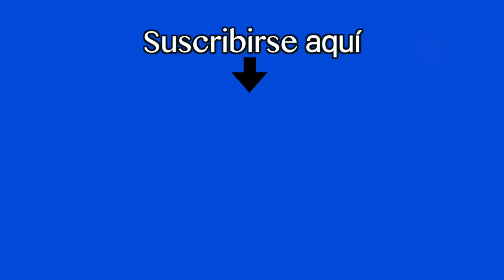Invur entregará C$370 millones para subsidios y préstamos de casas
invur • prestamos de viviendas • prestamos hipotecarios • viviendas • nicaragua • tv • video • noticias • noticiero • canal • medios

La partida destinada al PIP del Invur aumenta 160% al pasar de C$72.8 millones  en 2017 a C$190 millones en 2018. Para el próximo año, la institución proyecta entregar 2,851 subsidios.